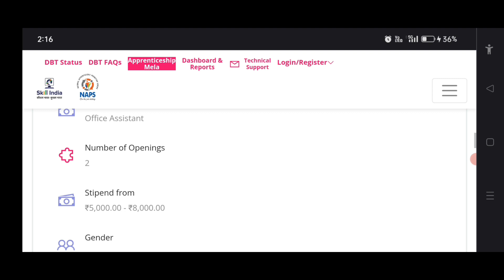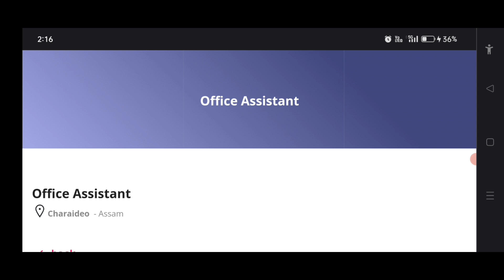Apprenticeship for office assistant post in School